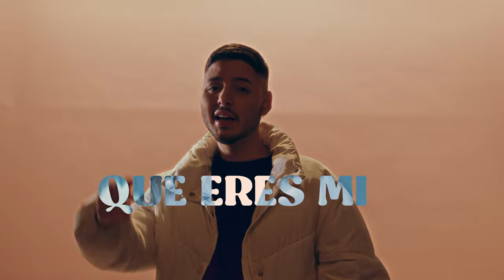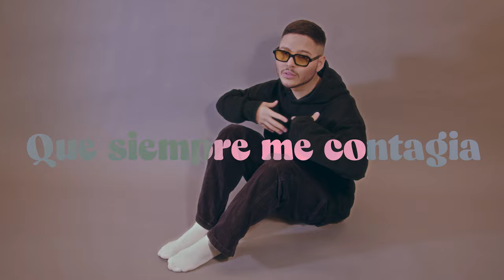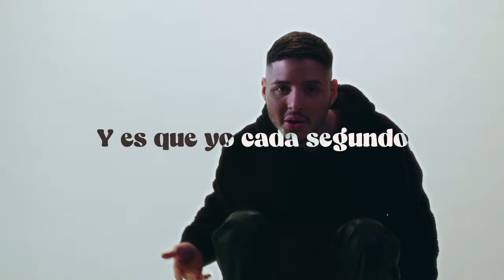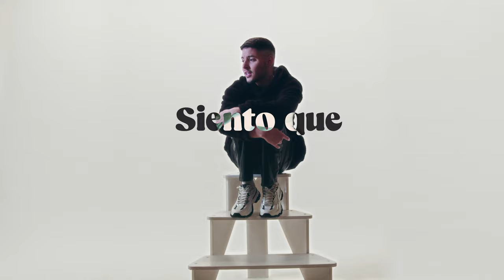Sachy - Droga Favorita (Video Oficial)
SACHY - Droga Favorita (Oficial Video)

Letra:

Bebé
Tengo tantas cosas en mi mente
Que no encuentro cómo explicar
No quiero sonar como un demente
Pero

Tienes que saber
A ver si me logras entender
De una vez

Que eres mi droga favorita
Siento que me estoy volviendo loco
Pero es que esta obsesión que tengo por ti no se quita
aa

Y no es normal
Que sin ser la oficial

Tú eres mi droga favorita
Y lo intento disimular
Porque no te quiero agobiar

¿Pero cómo hago?
Si al usted mirarme me excita
Yo se lo voy a explicar
Pero no se vaya a asustar, bebé

Y es que en verdad
Tú tienes una magia
Que siempre me contagia

Mi cuerpo junto al tuyo quiere estar
Para hacerte gritar
Pero siendo sincero yo no entiendo

Si es brujería
O tal vez es una bendición
Pero esta confusión no es más que una teoría
De esta realidad
Y es que yo cada segundo

Y me desespero al no tenerte aquí
Junto a mí
Cumpliendo todos mis deseos
Yo no sé
Cómo hacer
Pa' estas ansias detener
No exagero al decirte..

¿Pero cómo hago?

Sachy!
y
Double D on The Beat